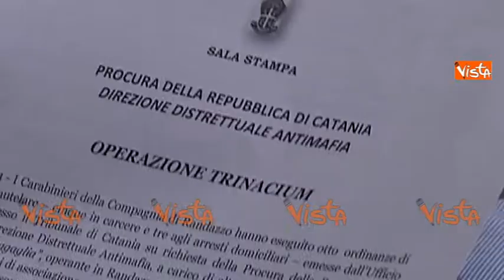CATANIA ARRESTI USURA IMMAGINI 22-09-14